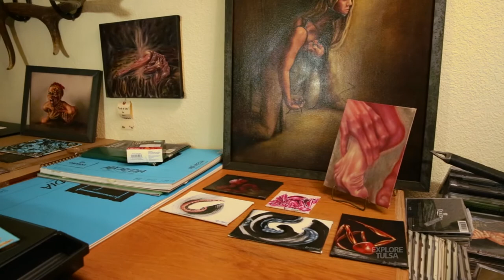Artist Anna Rutherford